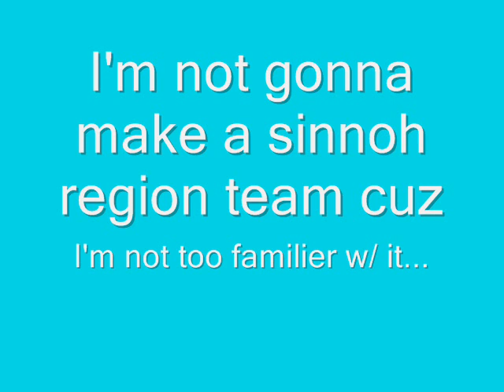My Perfect Team: Hoenn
I OWN NO MUSIC OR ARTWORK my last hoenn team got the audio removed